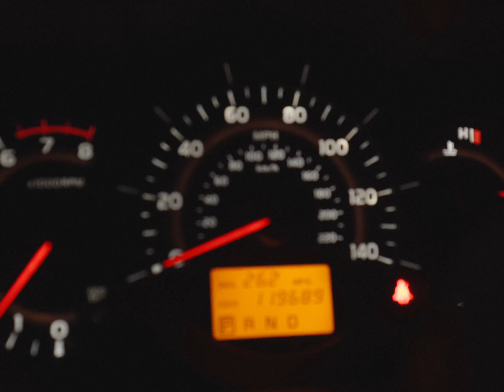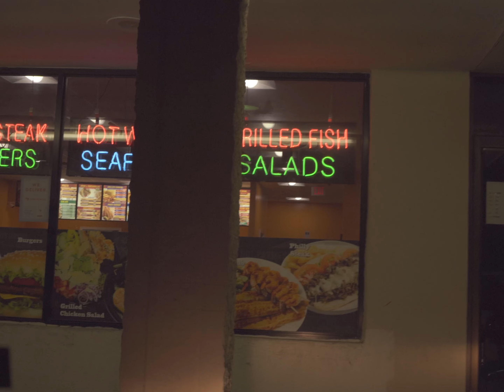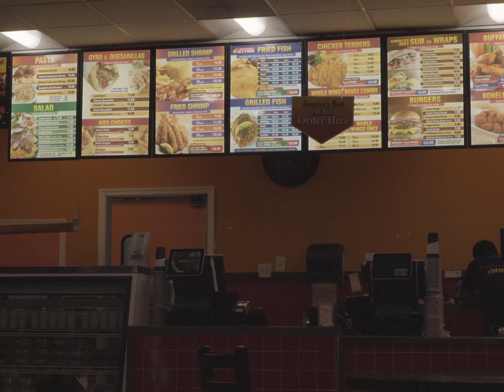waffle house at 3am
**2021 GOALS!!**
                                Meet a Youtube *real*

Hello, my name is Elijah Tucker and I am the creator of this channel, my brand, and my business. I love creating videos, making art, and playing video games. Also, I'm weird.